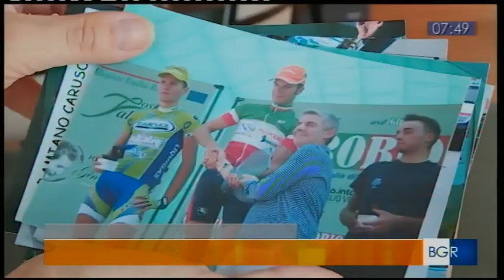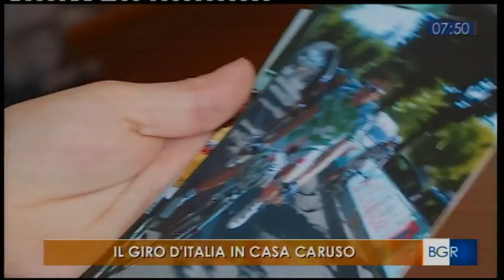Il Giro d'Italia in casa di " Damiano Caruso " Tgr Sicilia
La storia del ciclista siciliano Damiano Caruso, originario di Ragusa arrivato secondo al Giro d'Italia 2021.
Buongiorno regione Sicilia servizio di Lucia Basso